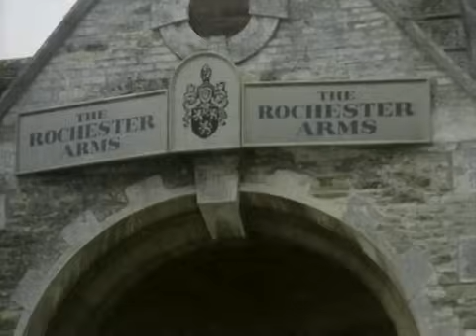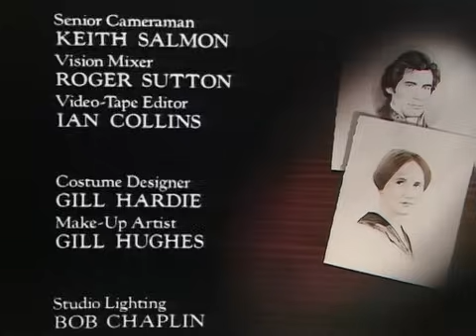Jane Eyre 1983 Episode 11 Reunion Spanish Subtitles